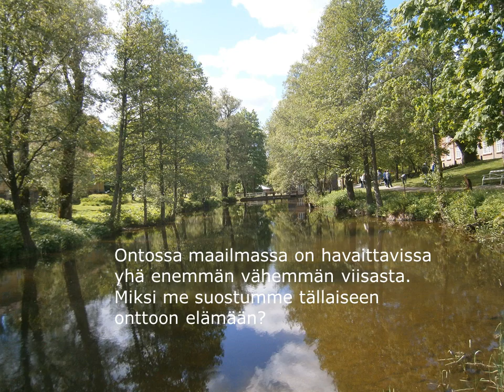ONTTO MAAILMA - runo rauhattomasta maailmasta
ONTTO MAAILMA

Toteutus: Matti Laitinen
Runo: Ontto maailma, 6.3.2012 , Matti Laitinen
Valokuvat: Matti Laitinen
Musiikki: WallMate, World (cc)